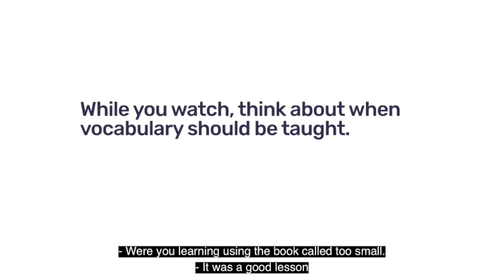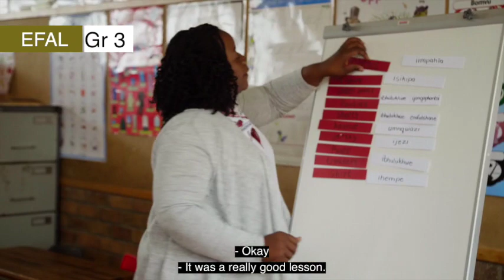228. Teaching EFAL vocabulary